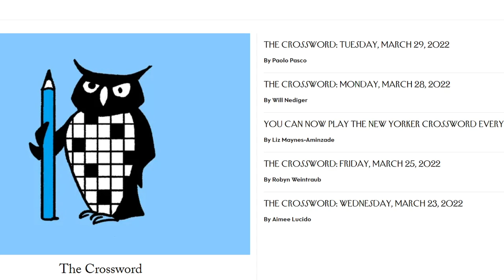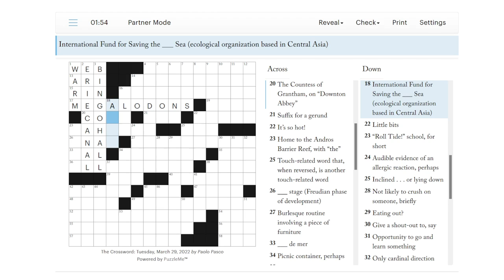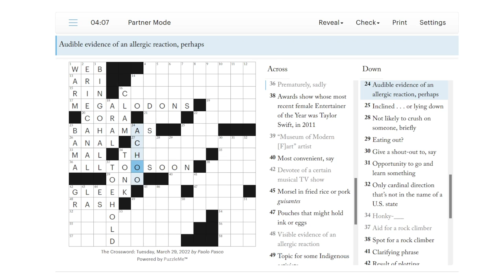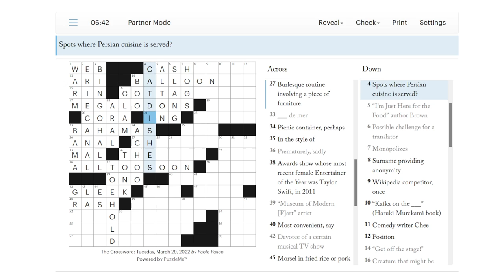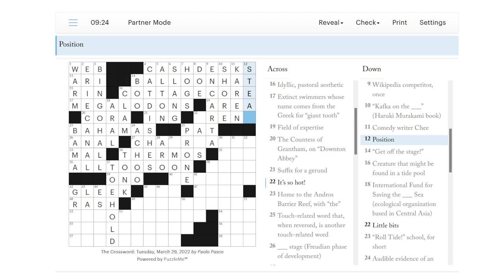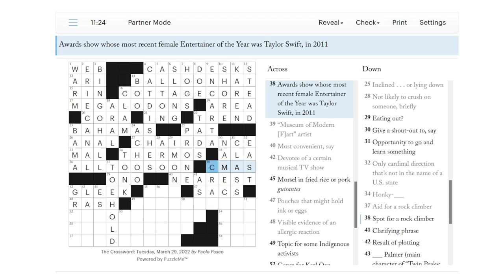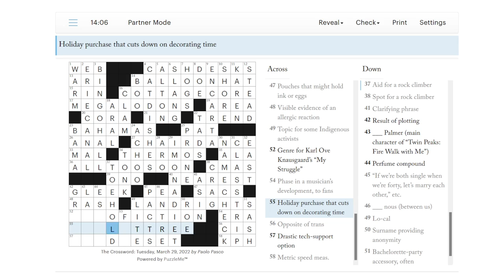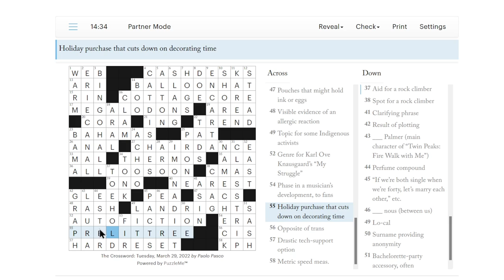New Yorker 3/29/2022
Solving the first Tuesday New Yorker!

Thumbnail image by Christoph Niemann